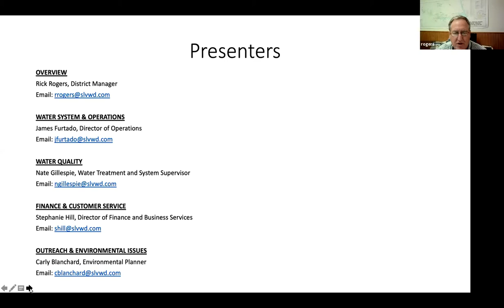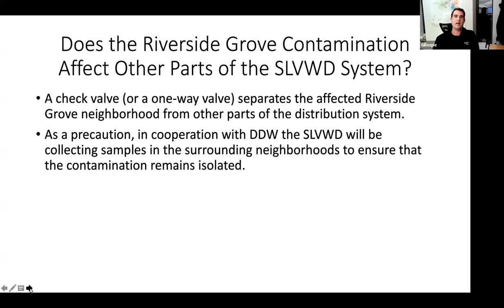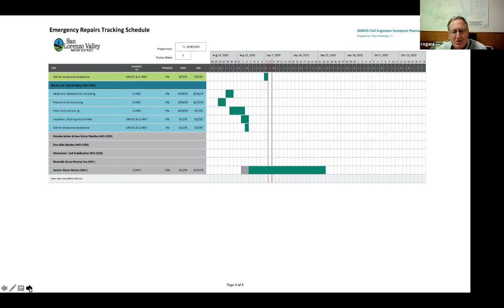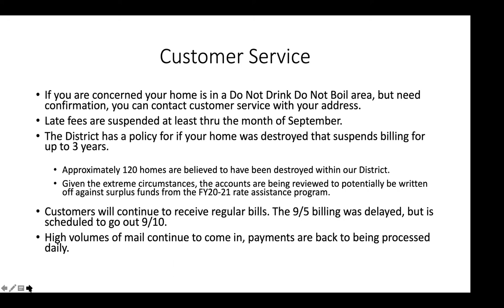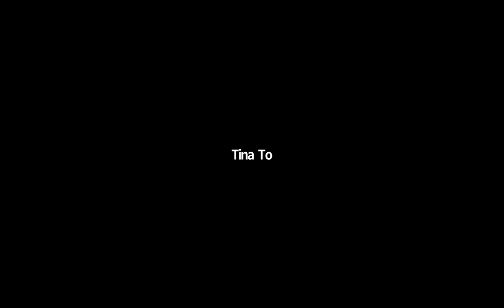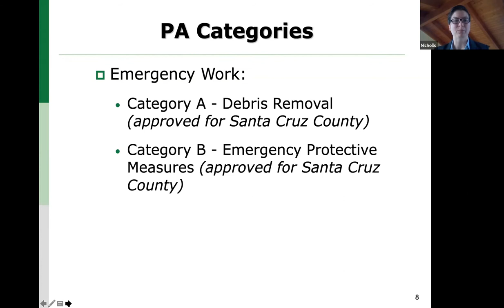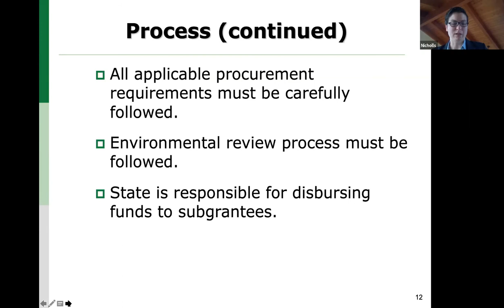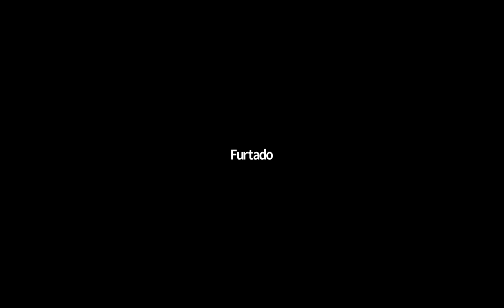San Lorenzo Valley Water District 9/9/20